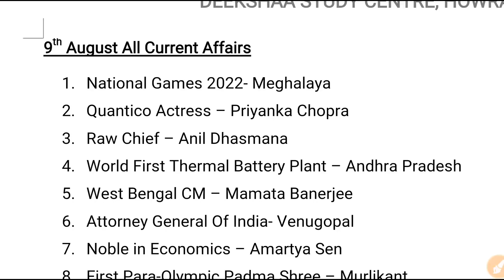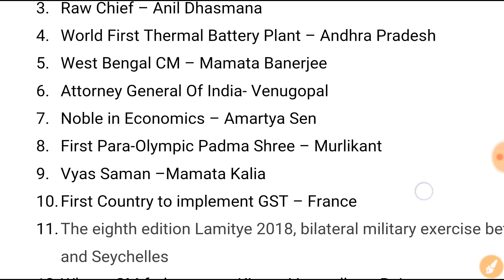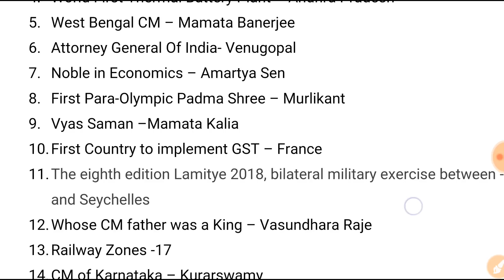9th August All Shifts Current Affairs | RRB ALP Technician 2018 | In Hindi